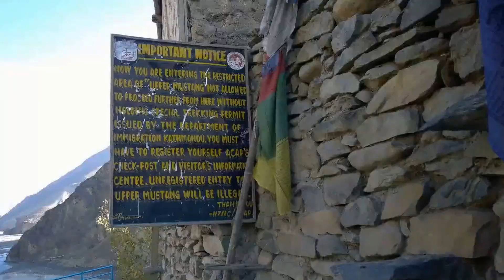TREK NEPAL MUSTANG deel 2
TREK door Upper Mustang deel 2: van Kagbeni naar Chaile , Syangbochen, Ghami, Tsarang, Lo Mantangh en naar de grens met Tibet.